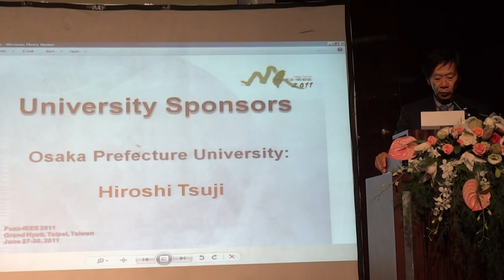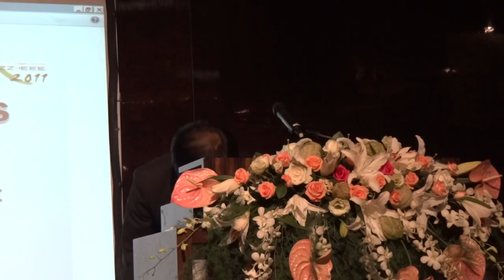2011-06-29-FUZZ-IEEE 2011-Banquet (03/11)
Osaka Prefecture University Graduate School of Engineering
Professor of Graduate School of Engineering
Professor of REIMIS
Director of Information Systems Department
Prof. Hiroshi Tsuji